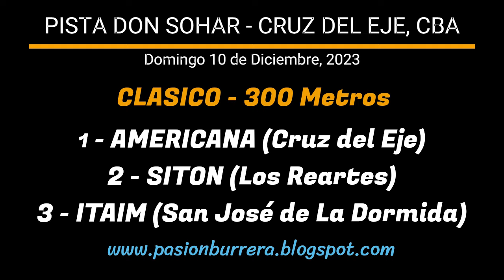SITON: PISTA DON SOHAR - CRUZ DEL EJE (10-12-2023)